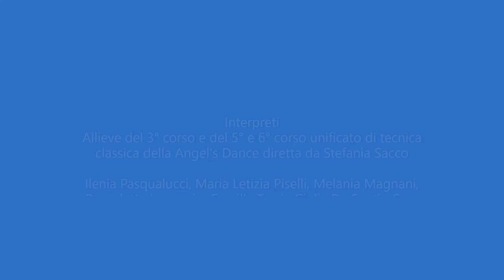Water dance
"Serenamentecontemplava la corrente del fiume,mai un'acqua gli era piaciutacome questa,mai aveva sentito così forti e così belli la voce e il significato dell'acqua chepassa. Gli pareva che il fiume avesse qualcosa di specialeda dirgli, qualcosa ch'egli non sapeva ancora, qualcosa che aspettava proprio lui." Hermann Hesse

coreografia  Fabrizio Laurentaci
musica  Georg Friedrich Händel

Interpreti
Ilenia Pasqualucci, Maria Letizia Piselli, Melania Magnani,
Benedetta Losappio, Camilla Terzi,  Giulia  De Santis,
Sara D'Amore, Sara Catarci, Giulia Vasselli